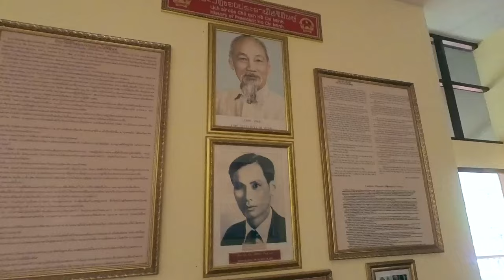เที่ยวบ้านลุงโฮ ยามเย็นล่องเรือ ชมวิวแม่น้ำโขง | Ra King Go | Ep.122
DAY 2 ช่วงบ่าย
    ที่เที่ยวนครพนม แหล่งประวัติศาสตร์ที่สำคัญอย่างมาก  บ้านลุงโฮจิมินห์ ที่เคยเป็นบ้านหลังที่ใช้จริงๆ ของ ท่านประธานาธิบดีโฮจิมินห์ รวมถึงยังมีการรวมรวบข้าวของเครื่องใช้และจัดแสดงเรื่องราวที่สำคัญๆ เอาไว้อีกด้วย

   ช่วงเย็นประมาณ 17.00 น. จะมีเรือสำหรับให้บริการนักท่องเที่ยว
ต้องการจะล่องเรือชมบรรยากาศแม่น้ำโขง
   เรือเล็ก สองชั้น ของเทศบาลนครพนม ค่าขึ้นเรือคนละ 50 บาท มีจำหน่ายเครื่องดื่ม ลูกชิ้นทอดบนเรือ เลือกนั่งได้ทั้งชั้นล่างและชั้นบนของเรือ พาล่องไปสองฟากฝั่งแม่น้ำโขง เริ่มจากฝั่งไทย ข้ามไปฝั่งลาว และกลับมาส่งที่ท่าน้ำ กินเวลาราว 1.30 ชม. คุ้มมาก

Marty Gots a Plan โดย Kevin MacLeod ได้รับอนุญาตภายใต้ใบอนุญาต ครีเอทีฟคอมมอนส์แบบระบุแหล่งที่มา 4.0